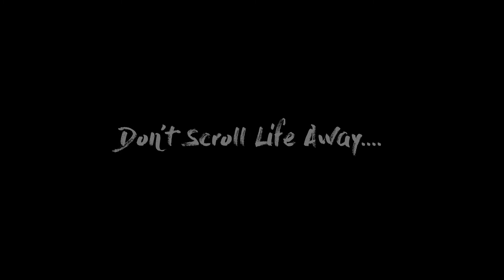Dont Scroll Life Away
The idea behind this little film is that we spend too much time looking at what others do through our screens. Instead, we should go out and do what we spend so much time dreaming of through our screens.

This film was put together from a bunch of random clips my friend and I took while he visited Florida for the weekend. City was Tampa, Beaches were on Anna Maria Island. I really wanted to experiment with sound design in this video, and am pretty happy with how it turned out!

Filmed on Gh5 and Gh4.

Thanks for checking out my channel! My goal is to share what I learn on my journey with others, weather that be about cameras, computers, or anything else!

If you want to know, here is the gear I use!

MY FAVORITE CAMERA
BEST LENS EVARR
SMOOOOOTH BOKEH LENS
WIDE ASS LENS
ADAPTER TO USE BEST LENS
LITTLE BABY CAMERA MIC
GIMBAL FOR SMOOTH ASS FOOTY
BAG THAT HOLDS ALL THIS CRAP

Audio Recording:

SEXY LITTLE INTERFACE
VOICE OVER MIC

All Videos Edited on Premiere Pro CC (Latest Version)

Music From SoundStripe Unless otherwise stated